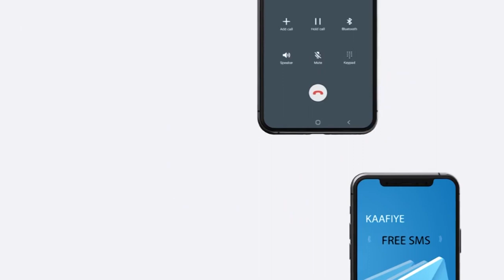Isbahaysiga mucaaradka somaliland ayaa kulan la qaatay qaar ka mid ah xildhibaanadii uga soo baxay